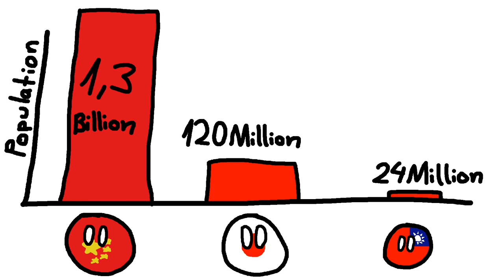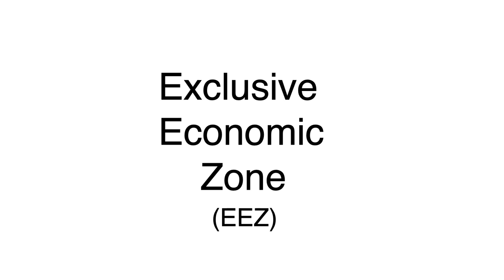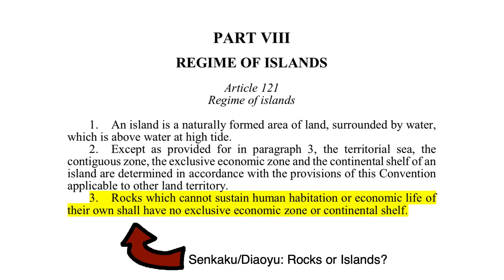China vs Japan: The Diaoyu/Senkaku-Islands dispute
This video explains the territorial dispute over the Diaoyu or Senkaku Islands between China, Japan and Taiwan. The conflict exists in its current form since the 1970s and has caused worrying incidents involving Chinese, Japanese and Taiwanese militaries and navies, which some have argued could even lead to war.

Due to the political nature of this conflict, conversations over this topic tend to get heated or one-sided. In this video I try to present the facts of the conflict as neutrally as possible. Reaching a better mutual understanding is often the first step towards solving a problem. I hope this video can contribute to that.

Timestamps:

0:00 Introduction
1:27 Chinese & Taiwanese point of view
3:03 Japanese point of view
4:36 History after 1945
6:02 Recent events
7:22 Taiwan's difficult position
9:39 Reasons behind the conflict
10:01 Economic value of the Islands
11:31 Strategic value of the Islands
12:18 Symbolic value of the Islands
14:06 Conclusion and Outro
Sources:

Hagström, Linus (2005) Japan's China Policy. Taylor and Francis.

Hollihan, Thomas A. (2014) The Dispute Over the Diaoyu/Senkaku Islands. Springer Palgrave Macmillan.

Monika Chansoria (2018) China, Japan, and Senkaku Islands: Conflict in the East China Sea Amid an American Shadow. Routledge.